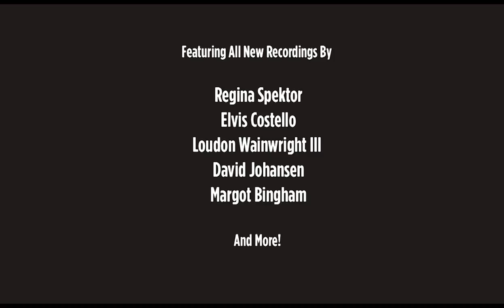Margot Bingham - Dream A Little Dream Of Me - Boardwalk Empire Volume 3 Soundtrack | ABKCO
Dream A Little Dream Of Me by Margot Bingham from 'Boardwalk Empire Volume 3: Music From The HBO Original Series.'

The Boardwalk Empire Volume 3 soundtrack is available now from ABKCO Records.

Featuring Vince Giordano & the Nighthawks